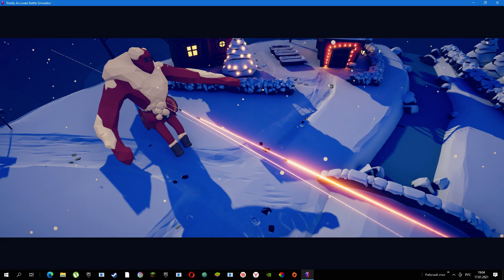TABS Тестируем SCP